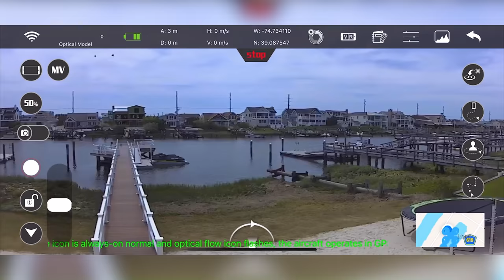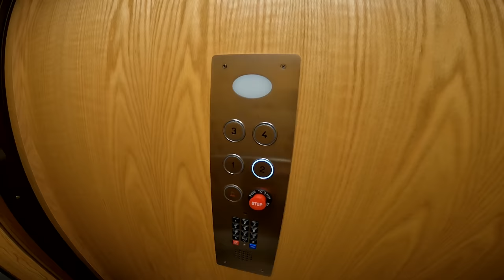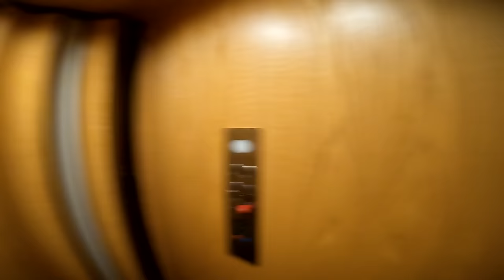HIDING ESCAPED PRISONER from POLICE!!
Stephen Sharer fired alexa his private security guard who turned evil!

Quick quick quick there she is! This is not good Alexa is at the Sharer Fam house right now! Stephen Sharer and Katie are underneath Stephen’s house hiding from Alexa! Stephen hears Alexa she is right above them. Stephen Sharer is going to sneak out and try to find Alexa and see where she is. When the coast is clear Stephen is going to come back to get Katie and sneak her into the house. Oh my gosh Sharers Alexa is right there! Stephen Sharer is going to lock the door so Alexa can’t get in. By the way Sharers that is the hiding spot no one would ever think to look there. Alexa is looking for Katie right now. Stephen has to wait till the coast is clear to sneak Katie inside. Alexa just went inside the house. This might be the perfect time to get Katie out but they can’t go inside the house. Maybe Stephen Sharer can hide her in the car! Stephen has to get Alexa out of his house this is not good! Now’;s the time to sneak Katie into the house through the garage. Alexa will never check the garage. They have to go quietly! 3,2,1 to the garage! The garage isn’t open they have to open it fast! They are in the garage and Katie needs to hide. Katie is going to hide in the elevator. Alexa will never think to look there! It sounds like Alexa is coming to the garage… Oh my gosh Sharers Alexa almost saw Katie in the elevator! That was a close one! Alexa not amazon alexa is so mad. Shhh. Alexa is going back inside. Sharers oh my goodness Alexa is so mad. Why is she searching Stephen Sharer’s house like crazy? Katie is right here in the elevator still! Alexa is in her room right now it’s time to get Katie out of the elevator! Steven Share has to put Katie in a room Alexa already checked! Go in this closet here she’s never going to check that. Katie can’t fit in there! Time to find her a different spot to hide. Katie is hiding next to the stairs. Alexa is taking a nap but she’s in the house. It’s time to pull a little prank on Alexa! Sharers this vlog just took a turn for the best. Steven Share and Katie are going to pull the best prank to get his security guard out of here! They are going to do a nice little wake up prank! Time to blow up this air mattress! Time to go inside grab Alexa put her on the air mattress and then stick her onto the beautiful ocean and leave her in for the sharks! Time to get her onto that air mattress before she wakes up! Oh my goodness her feet smell so bad! This is so good! This is going to be the best wake up prank ever. By the way Sharers this merch is almost SOLD OUT. If you haven’t already, be sure to check out merch to get yours! Oh my gosh Alexa is asleep standing up! Wow she is such a heavy sleeper. Now Stephen and Katie need to lift her onto the water. Here they go ahhh! 3,2,1 good morning Alexa! Ah have fun Alexa see you never! See you in the next vlog!